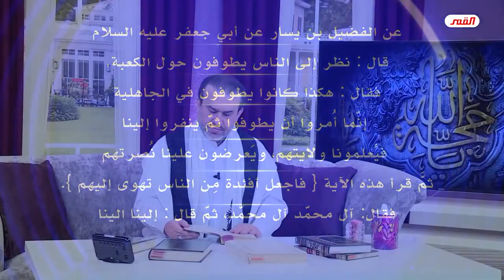الله يقارن مكرهُ بمكر الإمام المهدي صلوات الله وسلامهُ عليه // عبد الحليم الغزي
يا زهراء
       برنامج الأمان الأمان يا صاحب الزمان